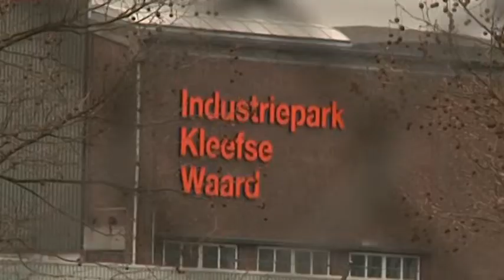Nuon wil biomassacentrale Kleefse waard